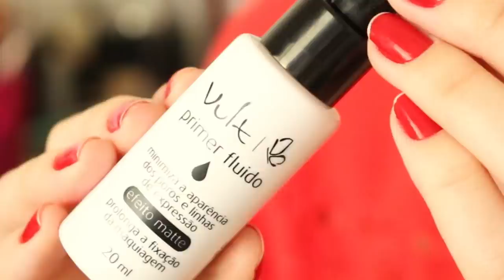TESTANDO MAKES NACIONAIS E BARATINHAS (Bruna tavares, Ruby Rose e Vult) | Mylena Matos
O vídeo de hoje é mais um testando lançamentos e queridinhos de beleza! Dessa vez, só produtos nacionais e beeeeeem baratinhos!! Me conta aqui se você já testou algum desses e o que você acha deles!
Ah, não esquece também de me contar o que você quer que eu teste aqui no canal!!

Parceria com o Site MaquiADORO

Beijo, beijo!